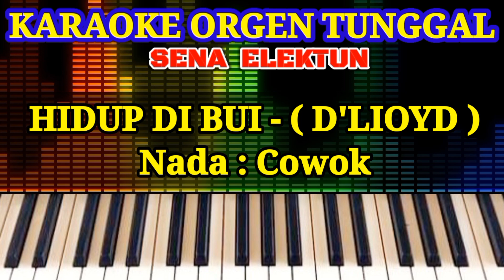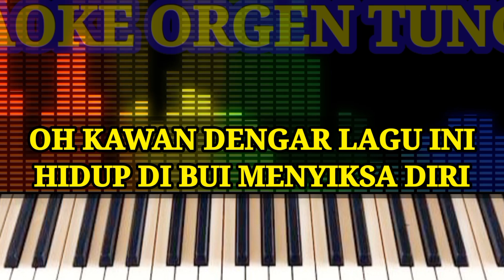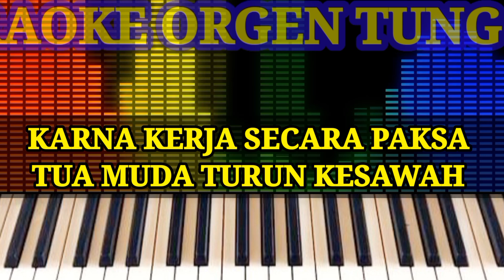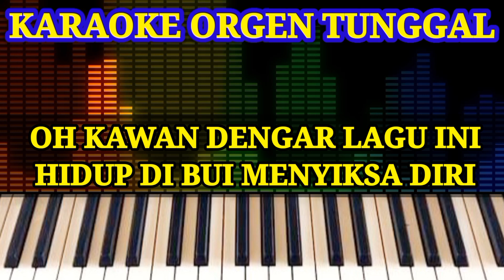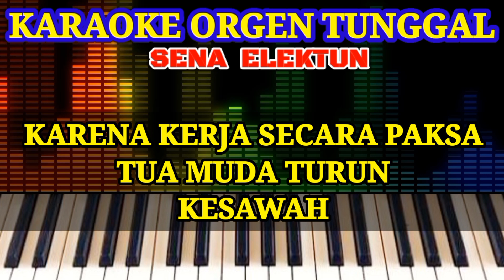HIDUP DI BUI || KARAOKE DANGDUT ORIGINAL VERSI ORGEN TUNGGAL